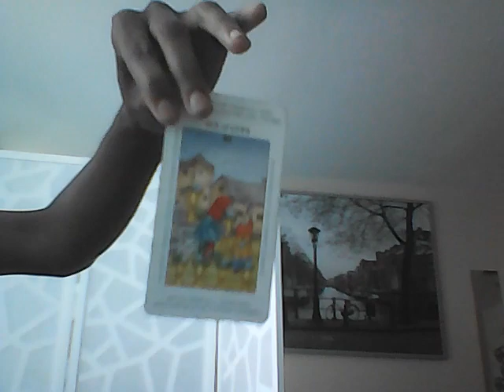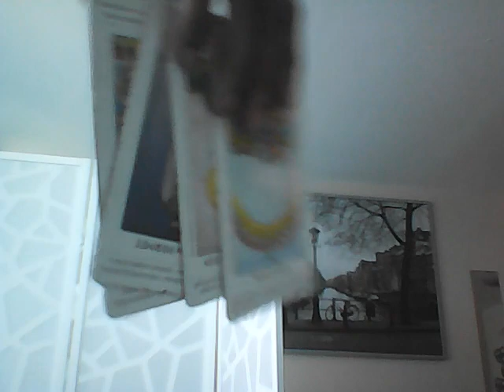Capricorn Virgo Taurus : someone want you for breakfast this crybaby saying the boy/girl is mine?!